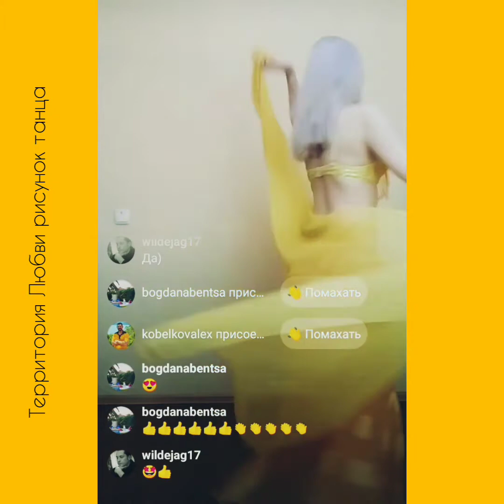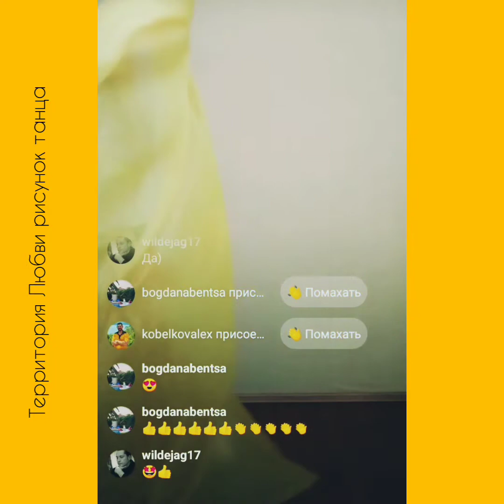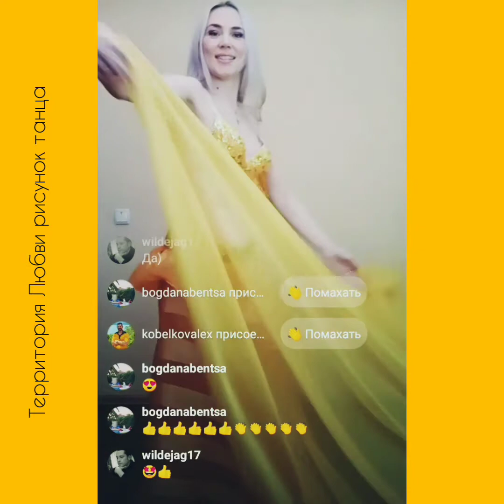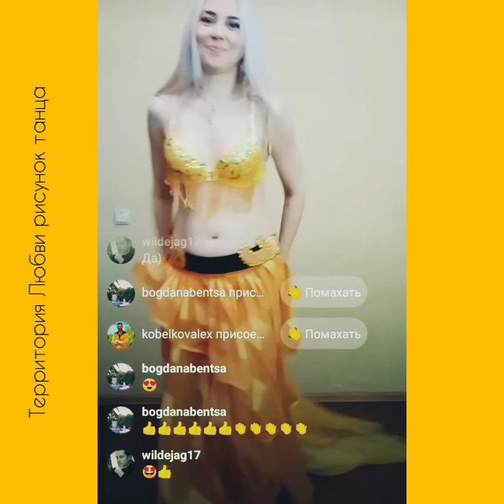Территория Любви. Рисунок Танца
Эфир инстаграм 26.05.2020